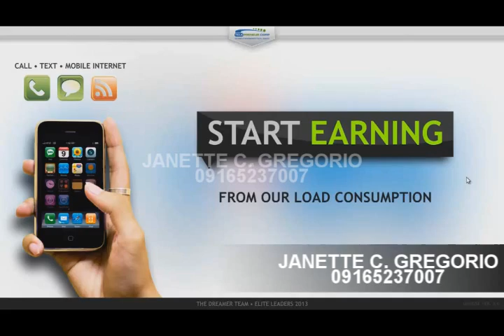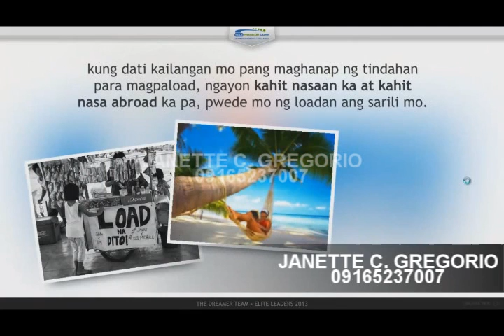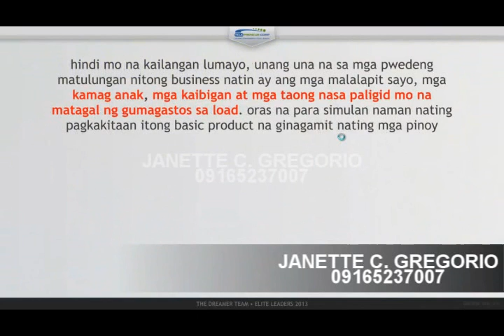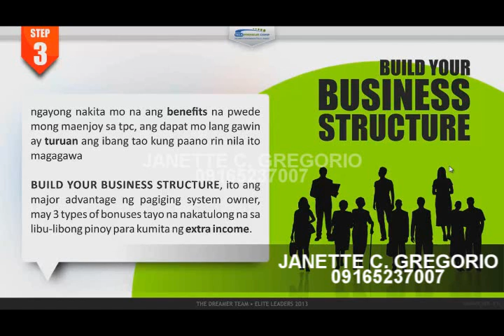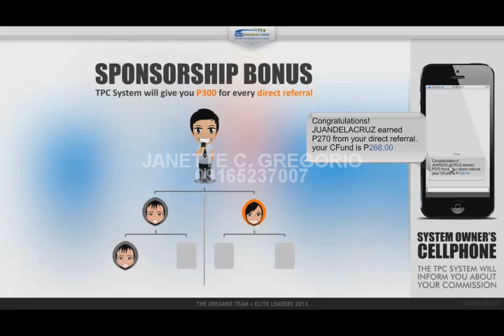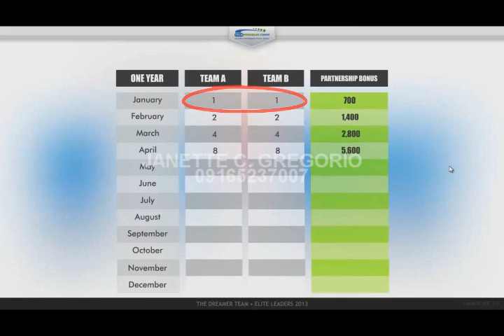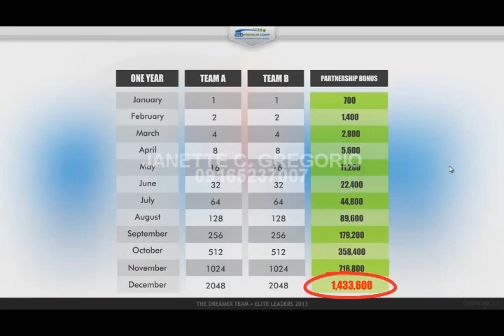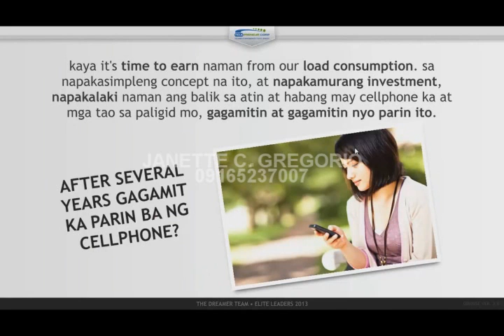JANETTE C GREGORIO tpc business video